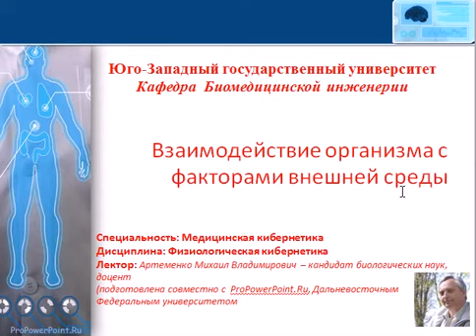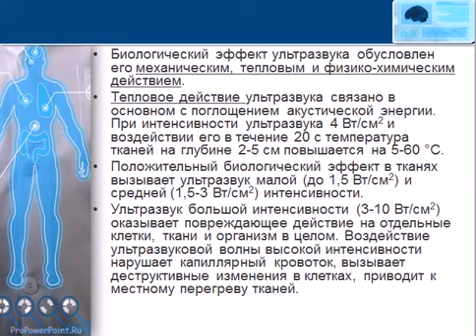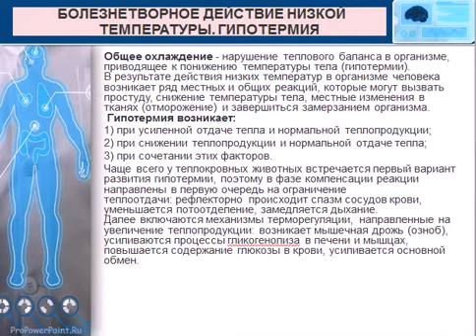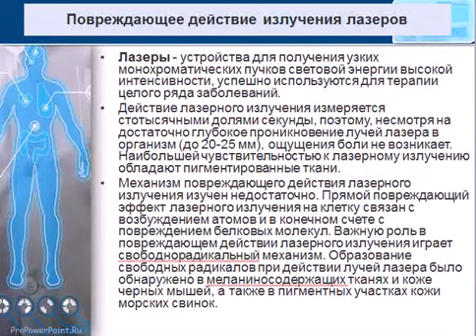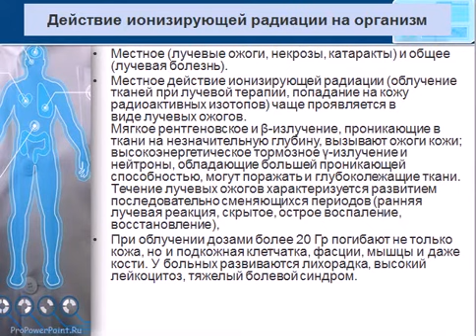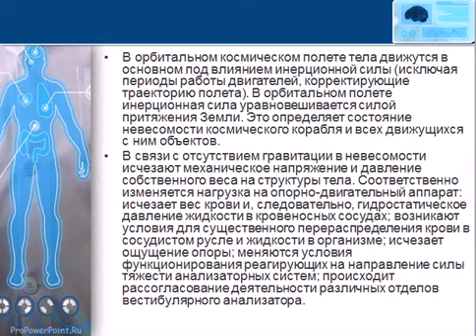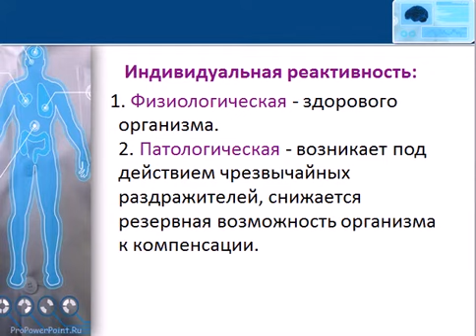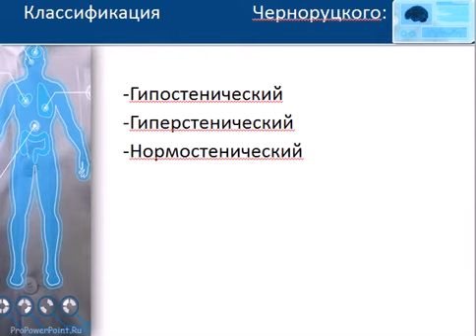Артеменко М.В. Лекция №17 «Взаимодействие организма с факторами внешней среды»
Лекция №17 на тему «Взаимодействие организма с факторами внешней среды» по дисциплине «Физиологическая кибернетика».
Лекцию подготовил и прочитал кандидат биологических наук, доцент кафедры Биомедицинской инженерии ЮЗГУ Артеменко Михаил Владимирович.